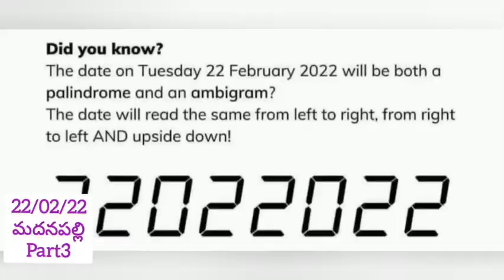22/02/22మదనపల్లి🍅🍅🍅🍅మార్కెట్ sayyad shahataj //Part3 video